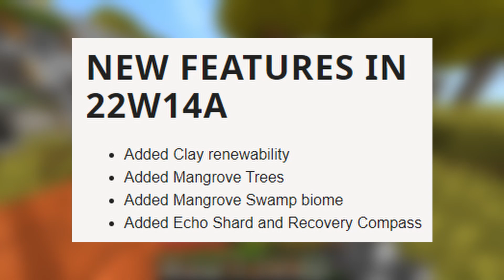Possible New Minecraft ECHO ARMOR + TOOLS! | Why It Could Be Coming In The Minecraft Wild Update